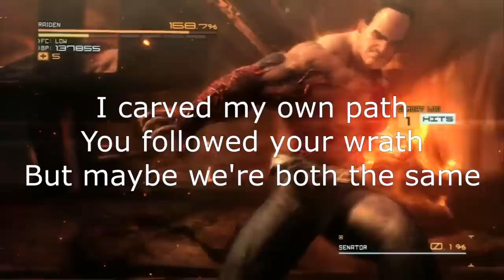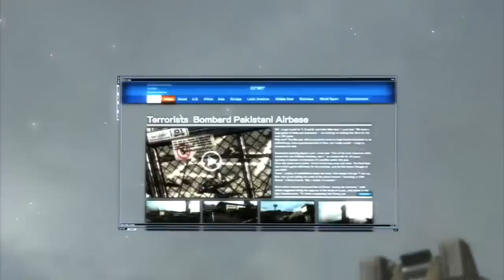Senator Armstrong - Character Analysis and Scene Breakdown (Metal Gear Rising)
Metal Gear Rising: Revengeance is a dumb game with a dumb name, but the finale has surprising substance. Let's find out why.